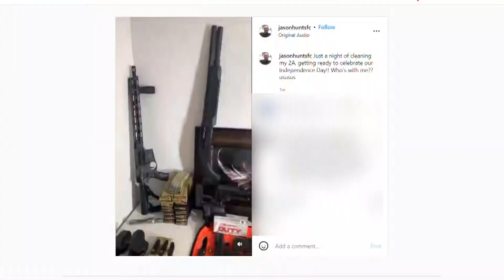'He was here to kill us all': Witness recalls deadly shooting in Surprise home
A witness to the deadly shooting told 12 News that they saw the suspect as a neighbor and was "going to welcome him."